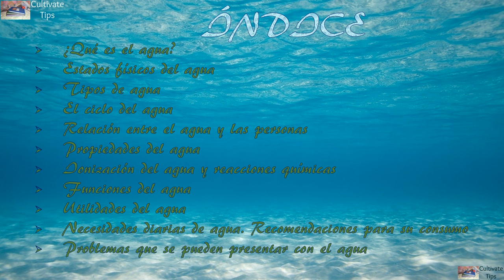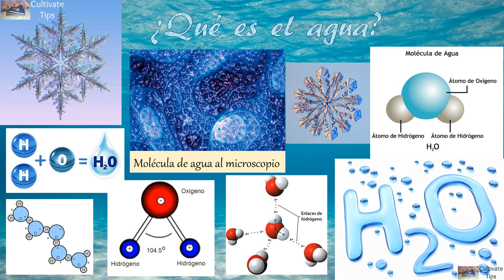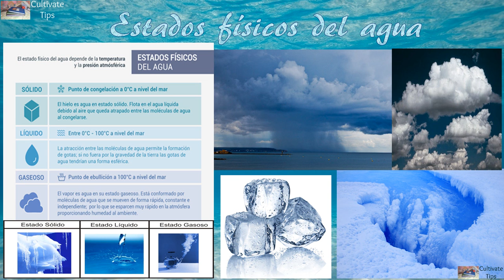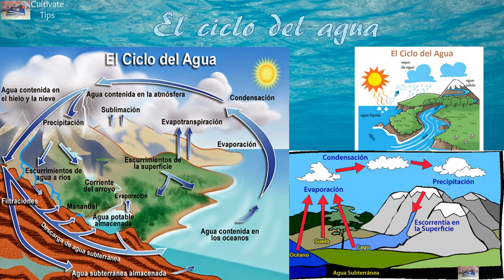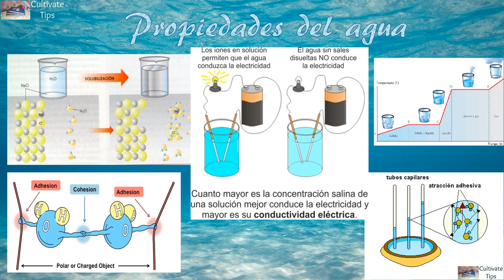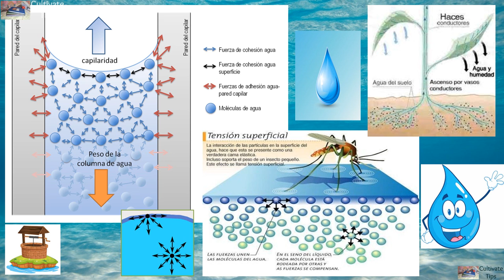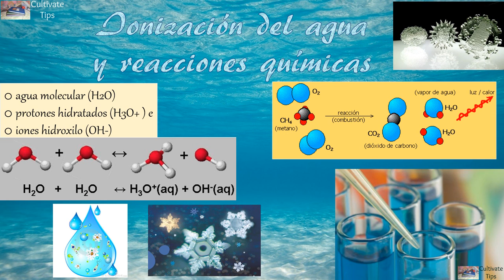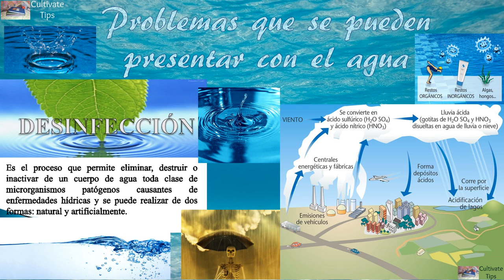El agua - Biología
¡Hola! El agua es parte vital de la vida en la Tierra, vamos a explicar su importancia, los diferentes tipos de aguas, sus reacciones químicas, los diversos usos y cómo se debe racionalizar su uso para poder tener por siempre este recurso no renovable. Espero te guste el video.

¿Dónde encontrarme?